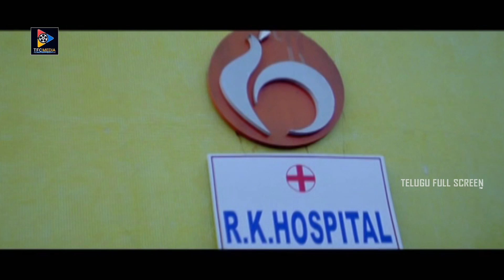Ali Back To Back Non Stop Comedy Scenes || Telugu Latest Comedy Scenes || Telugu Full Screen